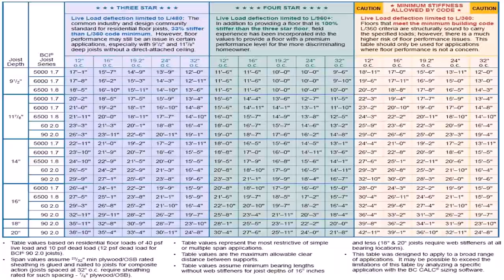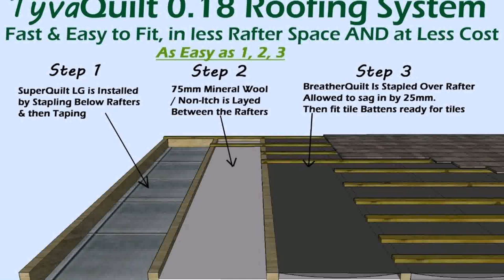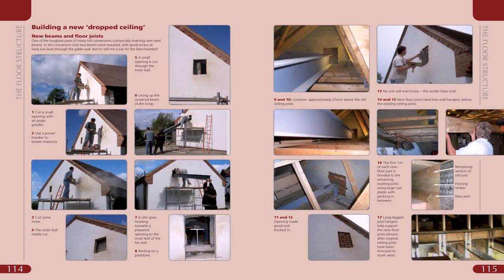Loft Conversion Joist Depth - DaddyGif.com (see description)